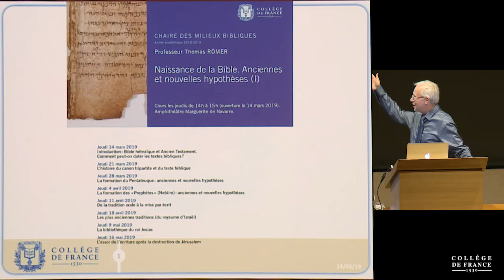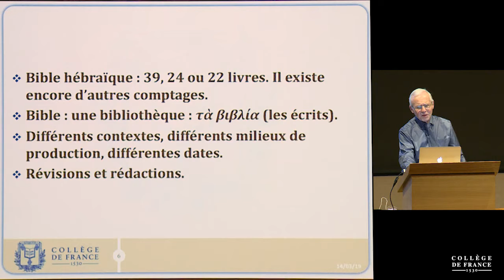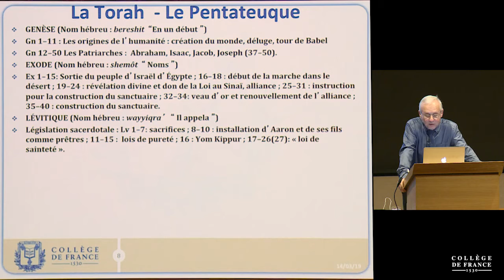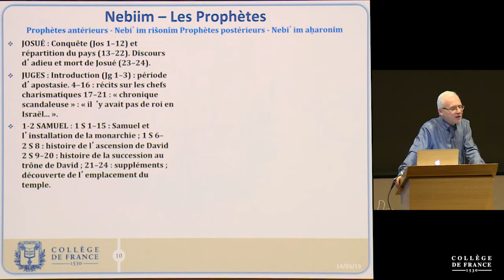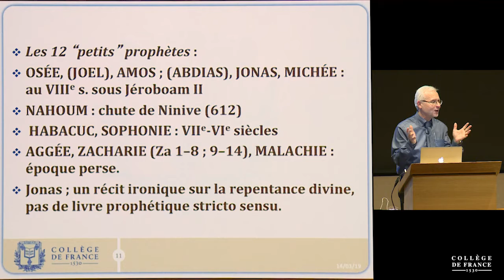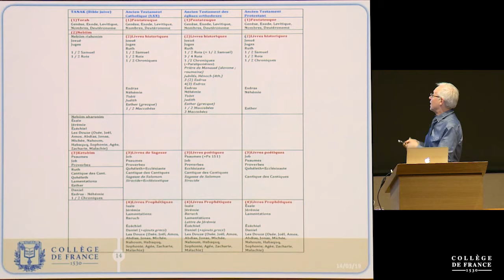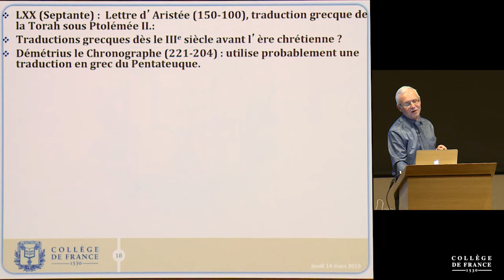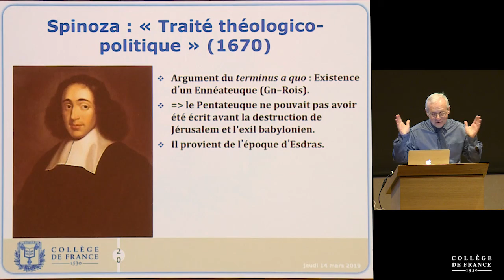Naissance de la Bible. Anciennes et nouvelles hypothèses (I) (1) - Thomas Römer (2018-2019)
Enseignement 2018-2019 : Naissance de la Bible. Anciennes et nouvelles hypothèses (I)
Cours du jeudi 14 mars 2019 : Introduction : Bible hébraïque et Ancien Testament. Comment peut-on dater les textes bibliques ?

Intervenant(s) : Thomas Römer, Collège de France